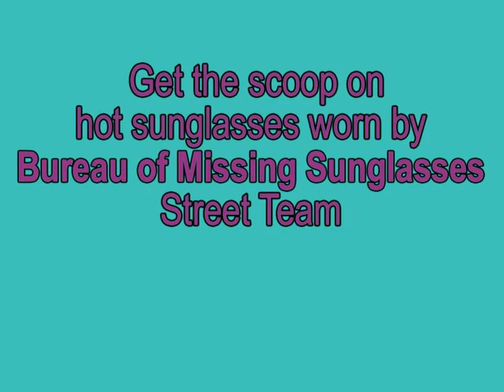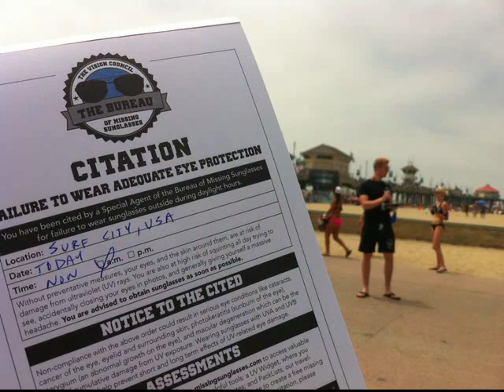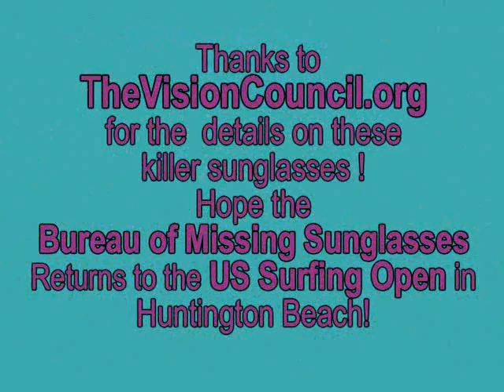Bureau of Missing Sunglasses Team Hits the US Open of Surfing in Huntington Beach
Did you miss the US Open of Surfing in Huntington Beach? No worries. we have enough photos for you but it was a bit hard to watch the Olympics & the US Open. Instead check out this slide show with commentary about the cool sunglasses you should be wearing to protect your eyess and also show off serious fashion cred too.
FUN!!
Courtesy of the Visioncouncil.org.